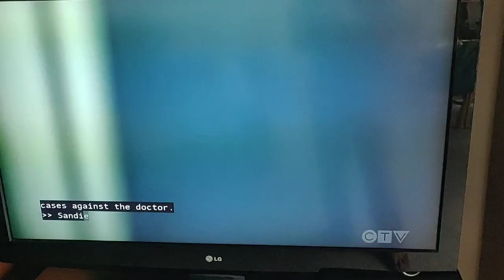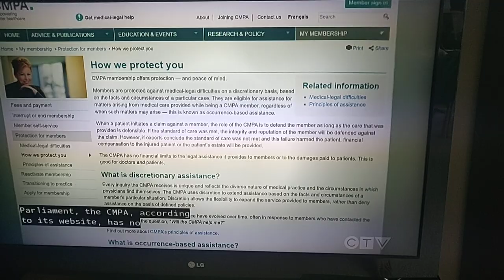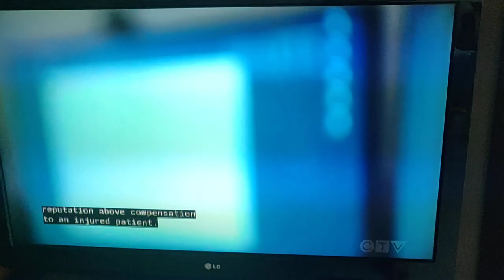Canadian health system failure